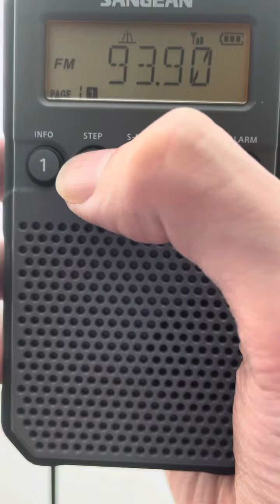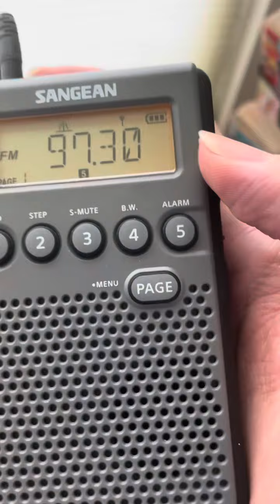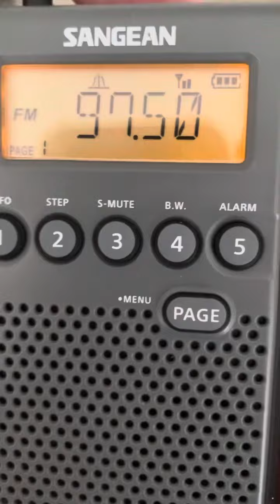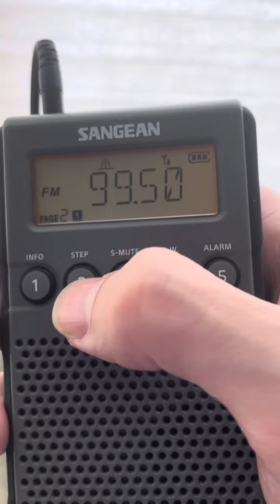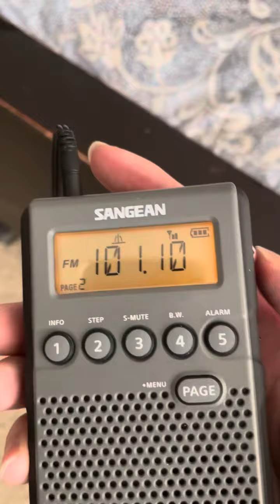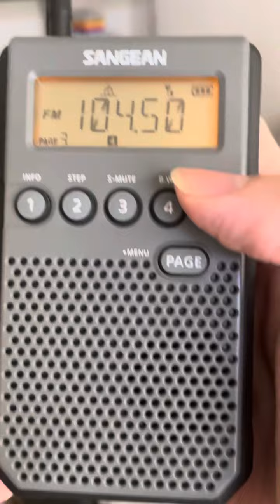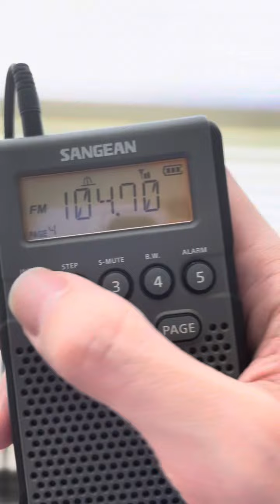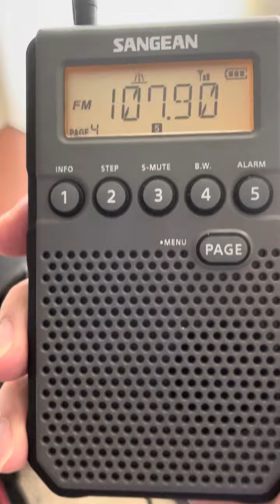Massive Morning FM DXING